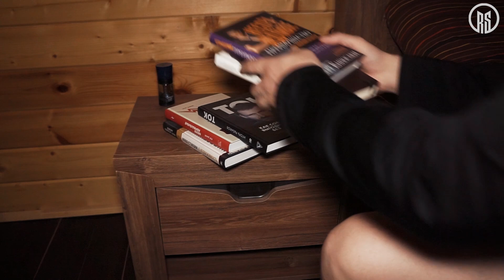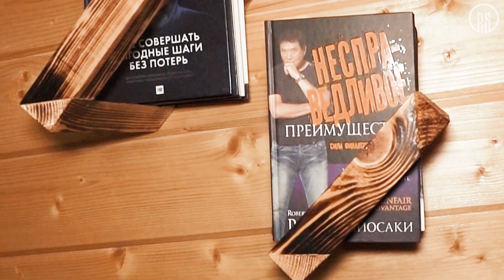Гениальные Столярные Советы и Хитрости Которые Действительно Работают▶2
Мы уверены, что деревообработка привлекает внимание многих благодаря своему огромному потенциалу и уникальному стилю. В этом видео вы можете найти несколько оригинальных и эффективных советов по столярному делу, которые полностью вдохновят вас. Примечательно, что многие из них сосредоточены на создании самодельных инструментов и аксессуаров, которые действительно имеют значение!
Ознакомьтесь с этим обзором советов и рекомендаций по деревообработке и дайте нам знать, что вы думаете!